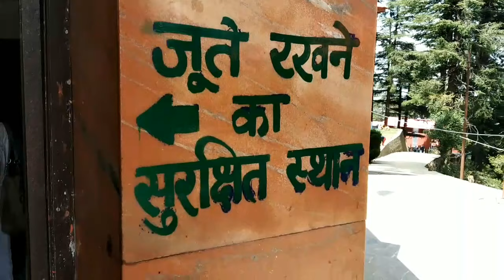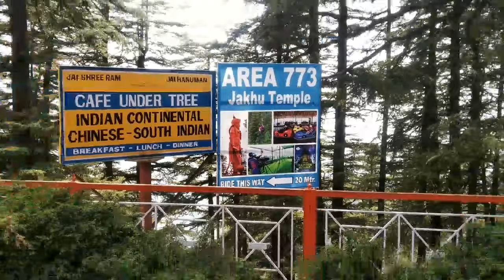|| Esi outing kbhi kisi ki na ho😢 || Aaj maine apna promise pura kia || Mallika Sharma ||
Jakhu Temple (also Jakhoo Temple) is an ancient temple in Shimla, dedicated to the Hindu deity Lord Hanuman.It is situated on Jakhu Hill, Shimla's highest peak, 2.5 km (1.6 mi) east of the Ridge at a height of 2,455 m (8,054 ft) above sea level. Each year, a festival is held on Dussehra, before 1972 the festival used to be held at Annadale.Shri Hanuman Jakhu is a statue situated in the temple premises which is one of the tallest in the world.
 State : Himachal Pradesh

Country : India

Height (max) : 108 ft

Style : Kath kuni architecture